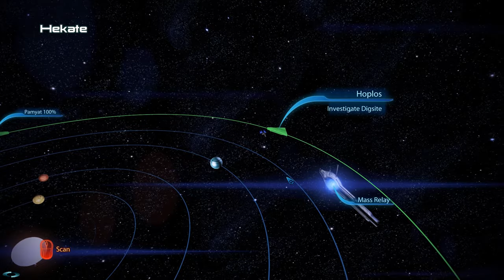Road to Mass Effect Legendary Edition: Mass Effect 3 - Part 15 (Heavily Modded/Commentary)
Name: Creelien Shepard
Pre-Service History: Spacer
Psychological Profile: Sole Survivor
Class: Vanguard
Bonus Power: Reave
Difficulty: Normal

This is Part 15 my Mass Effect Trilogy: ME3 Playthrough, later followed by Mass Effect: Andromeda(?) AND Mass Effect: Legendary Edition!!
This playthrough is a story-based one, so that means no-skipping dialogues and doing all possible Side Missions/Assignments.
Part 15 is about Normandy chit-chat and messing around on the Citadel.

Mods from Nexus I have installed:
- ME3 Opening Remaster
- Stimulant Pack - True Bonus Power
- Bonus Power Packs
- Better Dreams
- Project Variety
- Priority Earth Overhaul Mod
- Spectre Expansion Mod
- Ark Mod
- Omega Hub
- Miranda Mod
- Alliance Warpack
- Alliance Armor Pack DLC
- EGM - Expanded Galaxy Mod
- ME3Recalibrated
- HR Vega Alternate From Ashes Armor
- HR Science Uniforms
- HR Hoody N7 edition
- HR Alliance Dress Blues
- HR Liara Alternate Armor
- Zaeed Complexion Tweak
- James Complexion Tweak
- Jacob Complexion Tweak
- Misc. Complexion Tweaks
- HR Liara Alternate From Ashes Armor
- HR Kaidan Default Armor
- HR Kaidan CE Armor
- HR Kaidan Alternate From Ashes Armor
- HR Environment Enemies and Ships
- HR Garrus Alternate Armor
- HR Fourth Casual Outfit
- HR Armax Arena Armor
- EDI From Ashes Outfit
- EDI Alternate Outfit
- HR Combat Fatigues
- HR Armor Pack
- Jenya's Ash and Kaidan complexions (ME3)
- A Lot Of Textures (ALOT) for ME3 + the ones ALOT suggested
- A Lot Of Videos (ALOV) for ME3

If you like my content, you know what you have to do. :)

mass effect trilogy walkthrough playthrough shepard legendary edition reapers